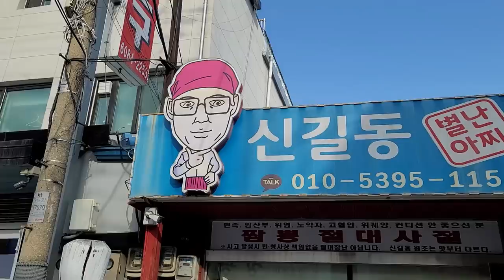처음으로 음식을 남겼어요..🥵 극강의 매운맛 신길동 매운짬뽕 먹방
✨오늘의 식당 : [신길동매운짬뽕] 신길동 48-20

* 영상과 관계없는 댓글,욕설,폭언등 불편한 댓글은 삭제되는점 양해부탁드립니다 *
* 지속적인 괴롭힘,악의적인 댓글의 경우 신고가 될수 있는점 양해 부탁드립니다 *